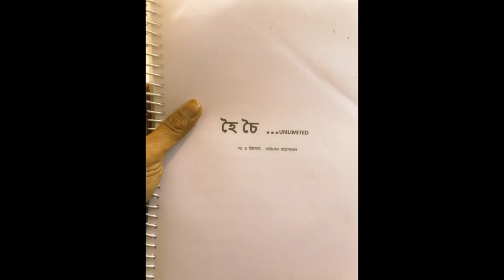।।দেব আবার পুরোনো অবতারে।। কি সেই রূপ?! জানতে দেখুন।।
Dev is back again with his "Dancing Avatar".. HoichoiUnlimited is the new upcoming movie of DevEntertainmentVentures.. Releasing on thispuja..